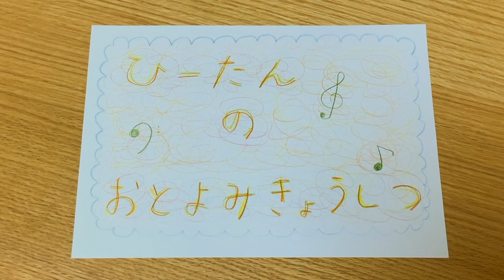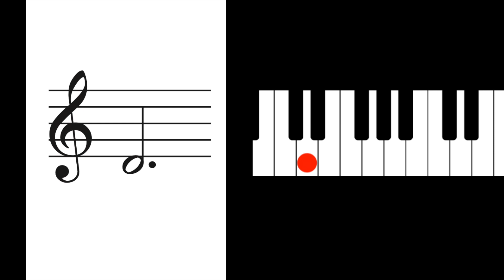【ひーたんの音読み教室】③ドレミ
毎週土曜朝7時に配信中！

子どもから大人まで音読みを楽しく学べる動画です。
読めなくても繰り返し見ることで効果が得られます。
※個人差があります

【レッスンポイント】
読める音符から数えて音を読むのではなく、写真のように記憶しましょう。

パペット製作者：金井萌々さんのYouTubeチャンネル

ピアノ(初心者向け)・マリンバのオンラインレッスンやってます！無料体験レッスン実施中(30分)
①タイトル「オンラインレッスン希望」
②氏名
③ご年齢
を記載してください。

マリンバ ・打楽器 亀井 博子
東京藝術大学卒業、同大学院修了。第13回千葉県吹奏楽個人コンクールグランプリ。第10回KOBE国際音楽コンクールA部門最優秀賞及び兵庫県教育委員会賞受賞。第27回日本打楽器協会主催打楽器新人演奏会にてグランプリ。第17回イタリア打楽器国際コンクールマリンバ部門第3位。’12デビューリサイタル、’13卒業記念リサイタル、’16マリンバデュオリサイタル、’17サックス×マリンバデュオリサイタルを開催。’14Eテレ「ムジカ・ピッコリーノ」第11話に出演。’15TBS系列アニメ「だがしかし」、’18TBSドラマ「義母と娘のブルース」のレコーディングに参加。’13タイ王国のヤマハホールで音大生に対しマリンバのマスタークラスを開講及びリサイタルを開催。国内では、幼稚園や小学校、講演会やパーティー等でのマリンバ演奏、またプロオーケストラでの活動を中心に、子どもたちへの音楽教育にも取り組んでいる。洗足学園小学校オーケストラにて打楽器アシスタント講師を7年勤めたのち、現在千葉県内の幼稚園にて音楽指導講師を務める。’16「かめいマリンバ教室」開設。亀井博子・音楽教室YouTubeチャンネル配信中。